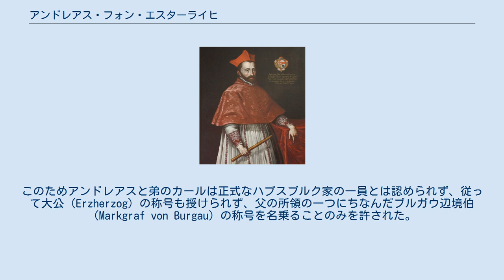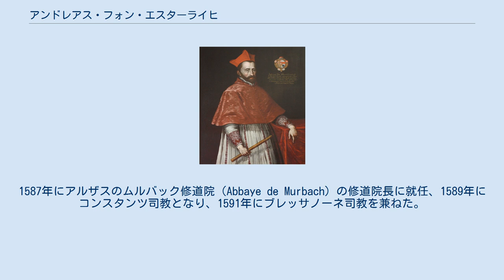アンドレアス・フォン・エスターライヒ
オーストリア・ハプスブルク家
アンドレアス・フォン・エスターライヒ（Andreas von Österreich, 1558年6月15日 - 1600年11月12日）は、オーストリア出身のローマ・カトリック教会の聖職者。
枢機卿、コンスタンツ司教（在任：1589年 - 1600年）、ブレッサノーネ司教（在任：1591年 - 1600年）。
 神聖ローマ皇帝マクシミリアン2世の弟でチロル州侯のフェルディナント（2世）大公と、その最初の妻フィリッピーネ・ヴェルザーの間の長男として、ボヘミアのブレスニッツ城（Schloss Bresnitz）で生まれた。
母はアウクスブルクの富豪ヴェルザー家の娘であり、両親の結婚は貴賤結婚だった。
このためアンドレアスと弟のカールは正式なハプスブルク家の一員とは認められず、従って大公（Erzherzog）の称号も授けられず、父の所領の一つにちなんだブルガウ辺境伯（Markgraf von Burgau）の称号を名乗ることのみを許された。
 アンドレアスは聖職者の道に進み、1576年11月19日に教皇グレゴリウス13世により、サンタ・マリア・ヌオーヴァ教会（Santa Maria Nuova）を名義聖堂とする助祭枢機卿に叙階された。
1587年にアルザスのムルバック修道院（Abbaye de Murbach）の修道院長に就任、1589年にコンスタンツ司教となり、1591年にブレッサノーネ司教を兼ねた。
また1598年から1599年にかけ、従弟でスペイン領ネーデルラント総督を務めるアルブレヒト大公がスペイン王女イサベルとの結婚のために任地を一時離れた際、ネーデルラントの総督代理を務めた。
 庶子にハンス・ゲオルク（Hans Georg Degli Albizzi, 1583年 - ?）とズザンナ（Susanna Degli Albizzi, 1584年 - 1653年）の1男1女があり、弟のカールの手許に引き取られて育てられた。
1600年、ローマにおいて42歳で没した。